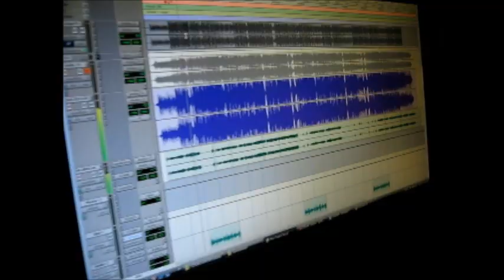MR.HANSY Ft El Yonki "METELE DURO MAMI"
Pro DjUnic
Celula Music